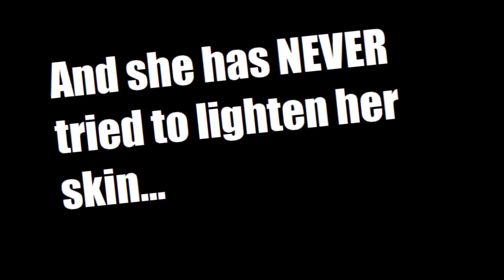Ajali Ya DP Ruto Chopper In Turkana: The Inside Story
Kenyans wake up on Monday morning to some disturbing news from Turkana. And there are more questions than answers.